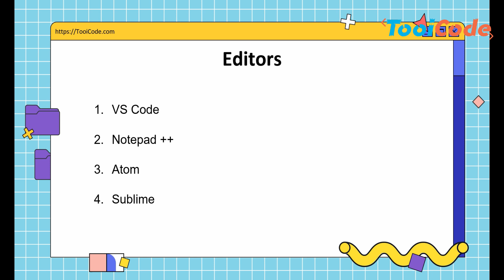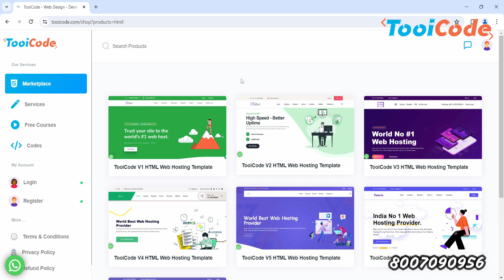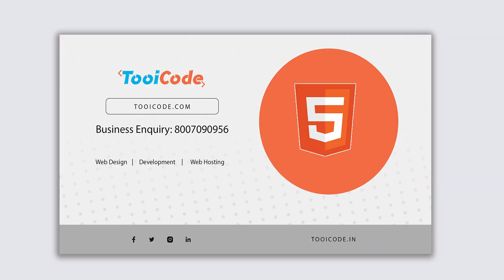HTML Introduction In Hindi | Html Learning Course Tutorial For Beginners | 2024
HTML (Hypertext Markup Language) is the standard markup language for creating and structuring content on the web. It uses tags to define elements, such as headings, paragraphs, links, images, and more. HTML documents consist of nested elements, forming a hierarchical structure. Browsers interpret HTML to render web pages, providing a foundation for the visual and structural aspects of the content. Understanding HTML is fundamental for anyone involved in web development.